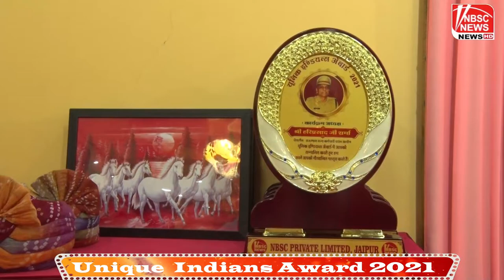RAJENDRA SINGH SHEKHAWAT IAS Unique Indians Award 2021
Unique Indians Award 2021
मुख्य अतिथि आई.ए.एस राजेंद्र सिंह शेखावत